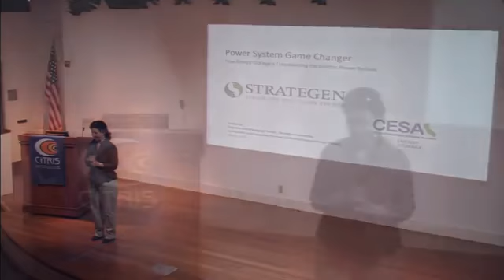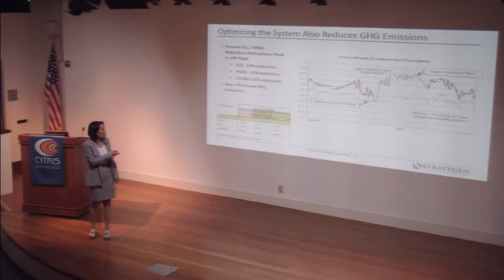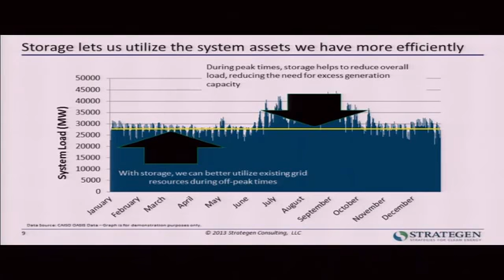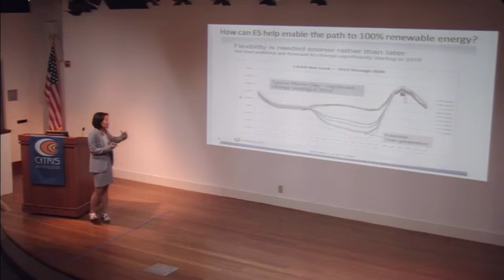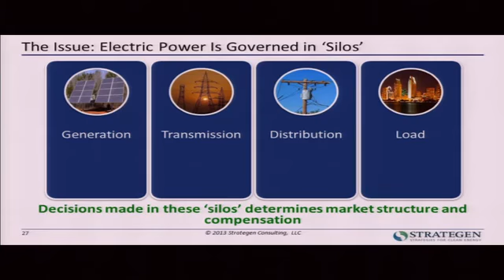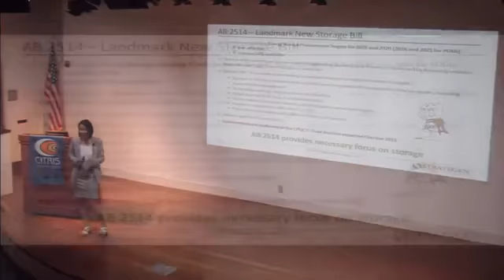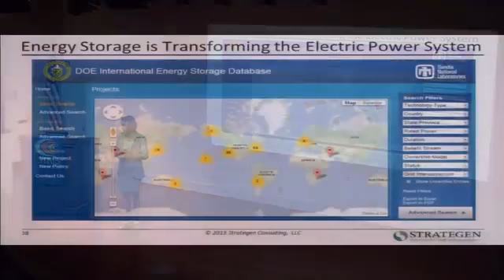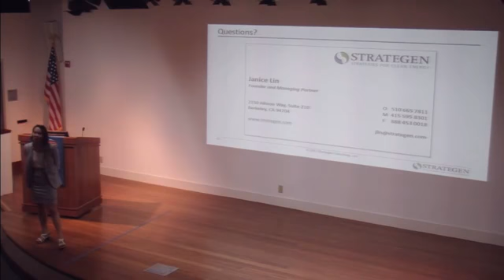Advanced Energy Storage